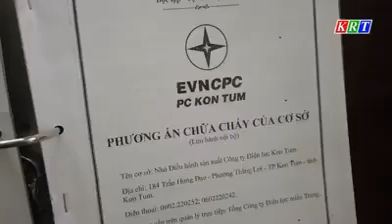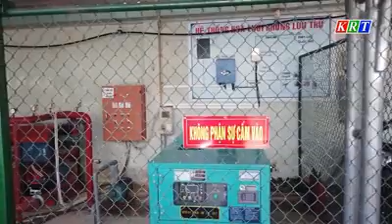Kon Tum: Đảm bảo an toàn phòng cháy, chữa cháy